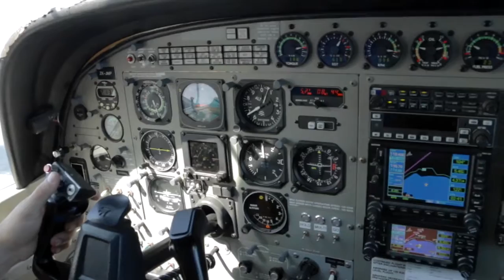211216 - MIKI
Taupo Tandem Skydiving HandCam - MIKI